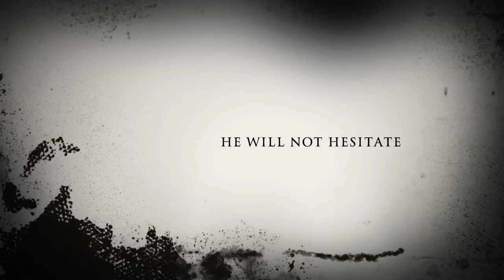There’s a Snake In Your Boot [TRAILER]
Coming soon. the dumbest 2 minute movie you’ll ever see. Starring: River Styxx and Howleen Wolf From Monster High, and Woody from Toy Story.